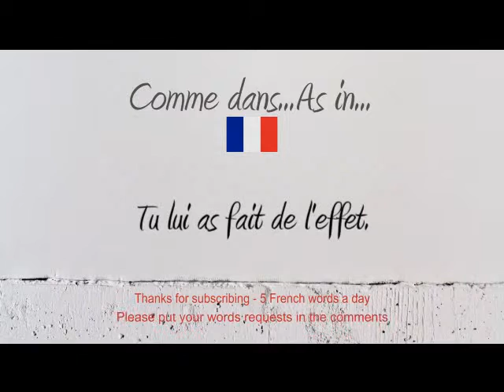How to Pronounce 'Effect' 'Impact' 'Result' in French - Cómo decir 'Efecto' en Francés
Cómo decir Efecto en Francés

How to say and pronounce the word effect impact result in neutral French and French Canadian.

Comment prononcer le mot effet en français neutre et en québécois.

Exemple / Example : Tu lui as fait de l'effet.